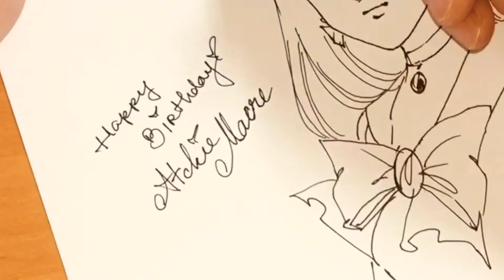Sailor Moon Speed Drawing #7 Sailor Pluto 美少女戦士セーラームーン セーラープルートを描きましょう